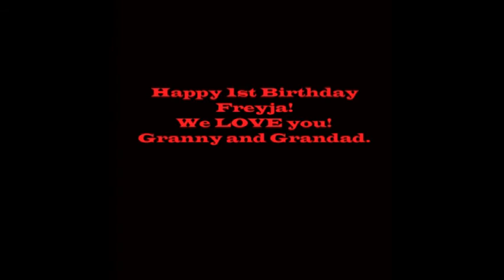Freyja's First Birthday